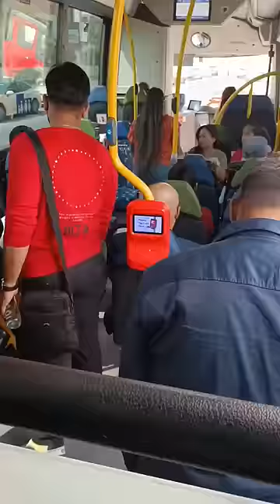Dubai में रोज की जिंदगी/ school, bus,, taxi, police, fine, building-vlog 😊